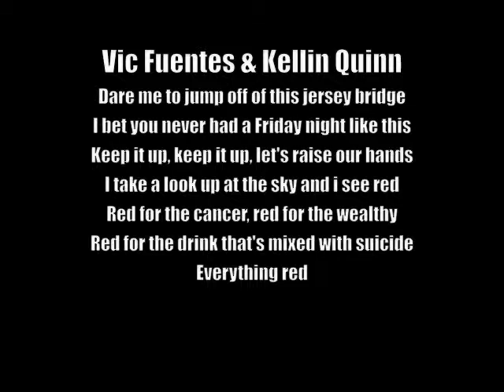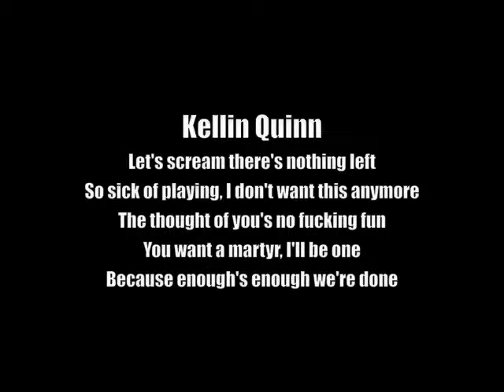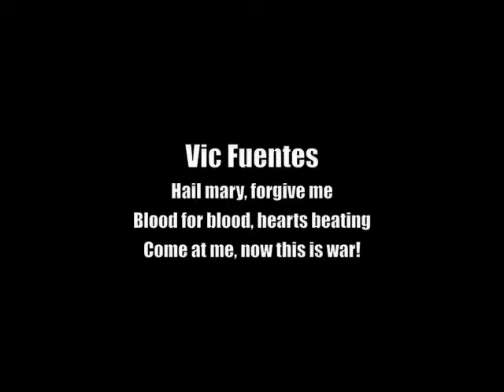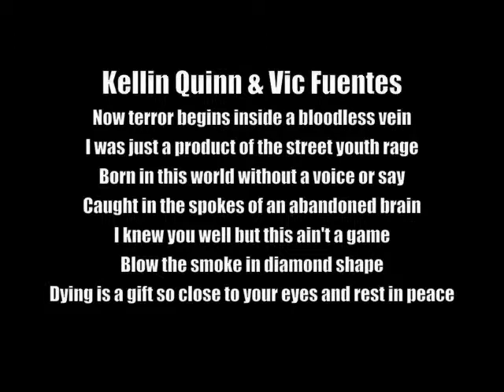Pierce The Veil King For A Day Lyrics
This is one of my favorite bands and trust me there'll be more videos fro basically all genres of muic but especially PTV subscribe I do not own copyright for the song just video